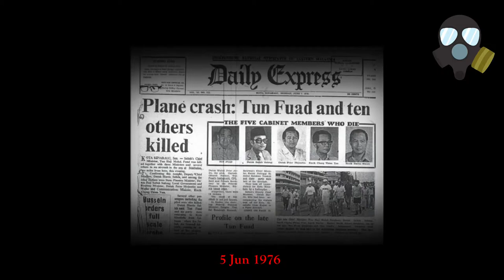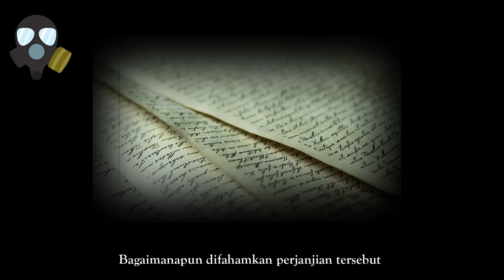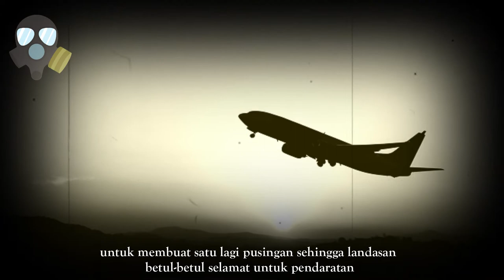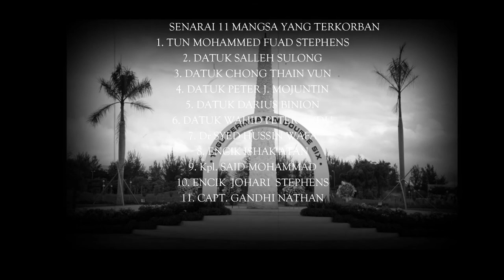Peristiwa Double Six, Tragedi Atau Konspirasi?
Kemalangan Double Six, juga dikenali sebagai Tragedi Double Six merupakan nahas kapal terbang yang berlaku pada 6 Jun 1976 di Kota Kinabalu, Sabah.

Nahas ini melibatkan beberapa VVIP di dalam kapal tersebut dan salah seorang darinya adalah Tun Muhammad Fuad Stephens dan beberapa menteri kanan kerajaan negeri Sabah yang lain.

Kemalangan ini terjadi sehari sebelum Tun Fuad Stephens menandatangani satu dokumen penting.

Kami kongsikan kronologi ringkas mengenai kemalangan itu di video ini.

Terima Kasih